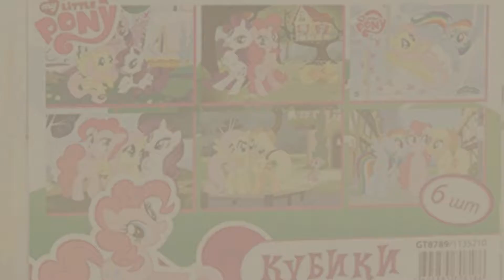My Little Pony Toys, Best Sellers Collection // Birth To 24 Month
+ My Little Pony Toys, Best Sellers Collection

My Little Pony Jumbo Board Books - Set of Three (Featuring Pinkie Pie, Twilight Sparkle, by My Little Pony

My Little Pony G3: Bee Bop Pony Figure by My Little Pony

Set of 4 My Little Pony Fash'ems Series 2 Blind Pack Capsules Model: by Toys & Child

[RusToyShop] 6psc Plastic Cubes My little pony, Cartoon, Puzzles, Children Toys, Favorite by RusToyShop

My Little Pony Fash'Ems Series 2(choices may vary)Blind Pack Capsule - 3 Pack(3 Capsules by Toys & Child